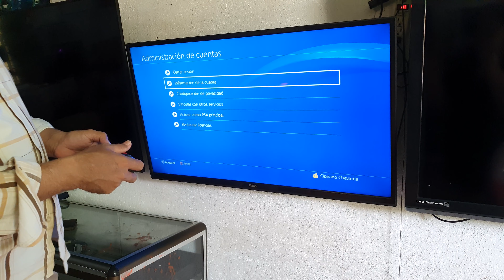Cómo activar PS4 como principal / Pollino